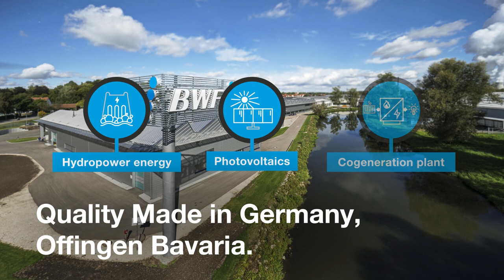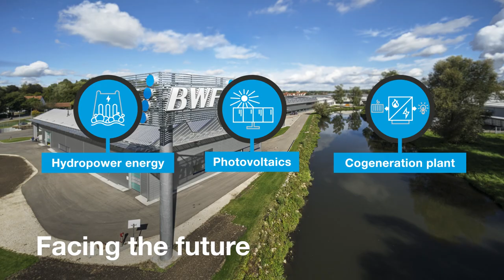BWF Profiles - Corporate Movie | Exceptionally high-quality plastic products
High quality plastic profiles, tubes, sheets and optical foils.